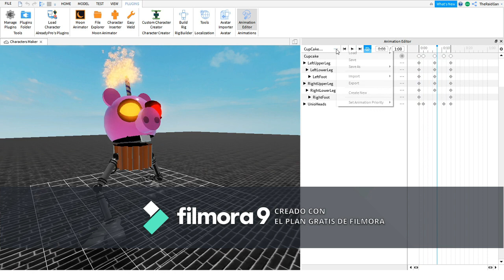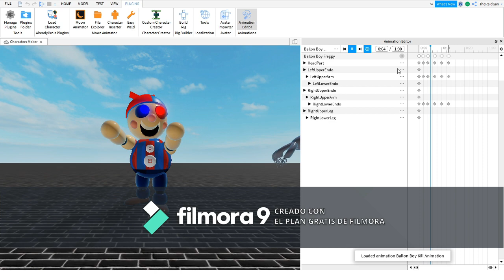My Freggy Animatronics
Characters Maded In Roblox Studio
(NO OFFICIALS)